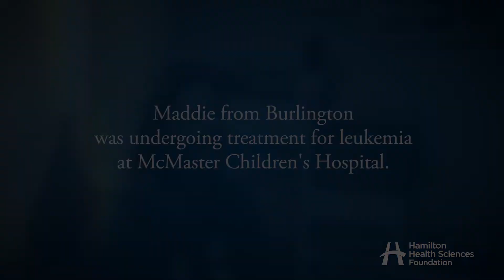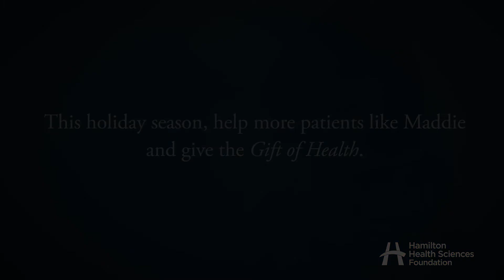The Gift of Health: Preschooler Conquers Cancer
This holiday season, give the greatest gift of all – the Gift of Health – and double your impact.* Donate

*Gift of Health donations received by December 31, 2019 will be matched to a maximum of $100,000 this year.